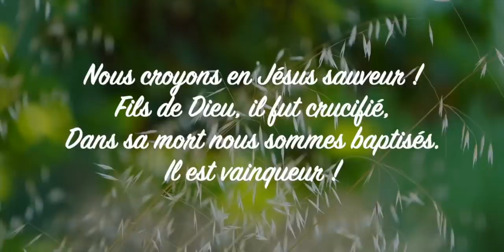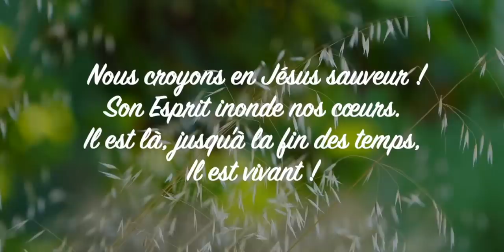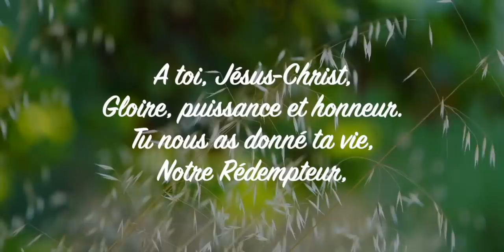Écoute : Parole et Évangile du jour | Vendredi 4 novembre • Si vous croyez, baptisez vous !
PREMIÈRE LECTURE
« Nous attendons comme sauveur le Seigneur Jésus Christ, lui qui transformera nos pauvres corps à l’image de son corps glorieux » (Ph 3, 17 – 4, 1)
Lecture de la lettre de saint Paul apôtre aux Philippiens

Frères,
ensemble imitez-moi,
et regardez bien ceux qui se conduisent
selon l’exemple que nous vous donnons.
    Car je vous l’ai souvent dit,
et maintenant je le redis en pleurant :
beaucoup de gens se conduisent en ennemis de la croix du Christ.
    Ils vont à leur perte.
Leur dieu, c’est leur ventre,
et ils mettent leur gloire dans ce qui fait leur honte ;
ils ne pensent qu’aux choses de la terre.
    Mais nous, nous avons notre citoyenneté dans les cieux ;
d’où nous attendons comme sauveur
le Seigneur Jésus Christ,
    lui qui transformera nos pauvres corps
à l’image de son corps glorieux,
avec la puissance active qui le rend même capable
de tout mettre sous son pouvoir.

    Ainsi, mes frères bien-aimés pour qui j’ai tant d’affection,
vous, ma joie et ma couronne,
tenez bon dans le Seigneur, mes bien-aimés.

PSAUME
(Ps 121 (122), 1-2, 3-4ab, 4cd-5)
R/ Dans la joie, nous irons
à la maison du Seigneur. (Cf. Ps 121, 1)

Quelle joie quand on m’a dit :
« Nous irons à la maison du Seigneur ! »
Maintenant notre marche prend fin
devant tes portes, Jérusalem !

Jérusalem, te voici dans tes murs :
ville où tout ensemble ne fait qu’un !
C’est là que montent les tribus,
les tribus du Seigneur !

C’est là qu’Israël doit rendre grâce
au nom du Seigneur.
C’est là le siège du droit,
le siège de la maison de David.

ÉVANGILE
« Les fils de ce monde sont plus habiles entre eux que les fils de la lumière » (Lc 16, 1-8)
Alléluia. Alléluia.
En celui qui garde la parole du Christ
l’amour de Dieu atteint vraiment sa perfection.
Alléluia. (1 Jn 2, 5)

    Jésus disait aux disciples :
« Un homme riche avait un gérant
qui lui fut dénoncé comme dilapidant ses biens.
    Il le convoqua et lui dit :
“Qu’est-ce que j’apprends à ton sujet ?
Rends-moi les comptes de ta gestion,
car tu ne peux plus être mon gérant.”
    Le gérant se dit en lui-même :
“Que vais-je faire,
puisque mon maître me retire la gestion ?
Travailler la terre ? Je n’en ai pas la force.
Mendier ? J’aurais honte.
    Je sais ce que je vais faire,
pour qu’une fois renvoyé de ma gérance,
des gens m’accueillent chez eux.”
    Il fit alors venir, un par un,
ceux qui avaient des dettes envers son maître.
Il demanda au premier :
“Combien dois-tu à mon maître ?”
    Il répondit :
“Cent barils d’huile.”
Le gérant lui dit :
“Voici ton reçu ;
vite, assieds-toi et écris cinquante.”
    Puis il demanda à un autre :
“Et toi, combien dois-tu ?”
Il répondit :
“Cent sacs de blé.”
“Voici ton reçu, écris 80.”
    Le maître fit l’éloge de ce gérant malhonnête
car il avait agi avec habileté ;
en effet, les fils de ce monde sont plus habiles entre eux
que les fils de la lumière. »